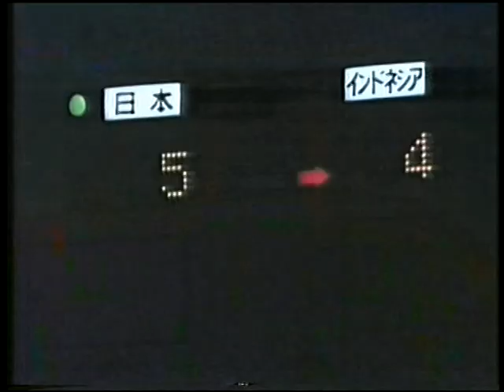1981 Uber Cup Badminton Atsuko Tokuda vs Tati Sumirah